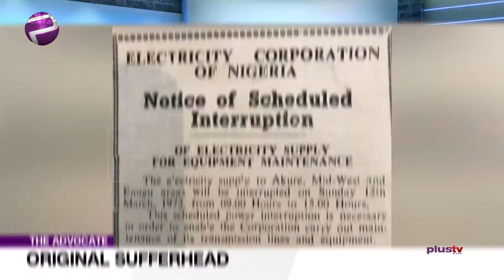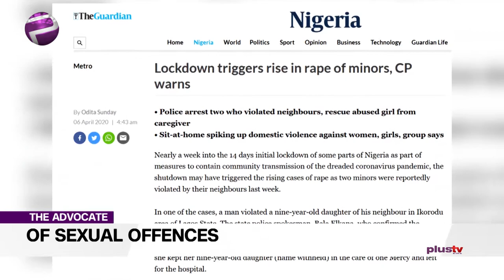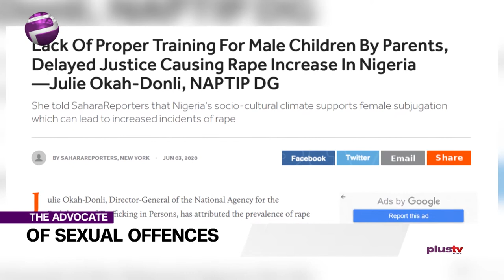Sexual Offences; Sexual Urges On The Loose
Once again, it’s time to call it like it is.

Chuka calls out the recent ugly spate of sexual and violent crimes; mehn they just keep coming!